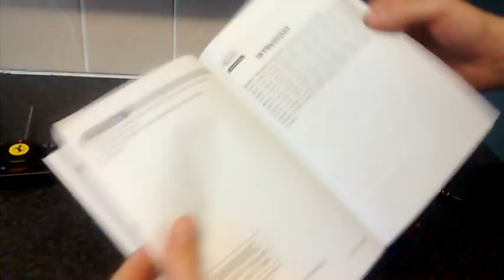Ferrari LaFerrari Remote Control Car 40Mhz - Opening Doors - Working Lights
MB.REVIEW

today im reviewing the ferrari f150 model that arrived in full retail packaging
ive purchased this as an early christmas present and unboxed it neatly so i could test it out
to avoid any dissapointment on the day,i must say im very impressed with how detailed the ferrari looks
with working front and back lights which only come on when moving forward or backwards,
each door opens and closes, as its an official model it doesnt look or feel cheap and flimsy
its a 1:4 scale so isnt too small in size and measures at 13 and a 1/2 inches long and 5 and a 1/2 inches wide
performance wise it can reach speeds of roughly 8mph,making it easier to control and perfect for kids
it requires 5 x AA batteries which fit very securely underneath which does require a screwdriver to lock in place
the on/off button is also located here, as you can see from my video its not really designed for going up and down kerbs
as it did get stuck

now for the controller, this reminds me of the f1 steering wheel, its a very simple design but does look very cool
with a detachable ariel that screws on or off and requires a 9v square battery, it has a red led light indicator on the front to
let you know its switched on, with a working range of up to 30 meters

overall it looks fantastic, its fast enough for young children,this would also look great on a shelf not being used
displayed with the doors open,i cant fault it in anyway and would recommend buying rechargeable batteries